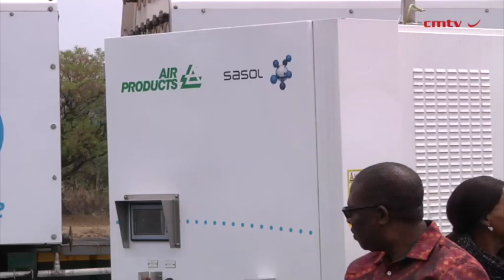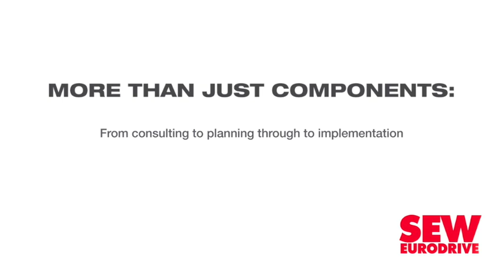Fuel cell electric vehicle demonstration seen as catalyst for nascent green hydrogen economy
In a milestone for South Africa’s nascent green hydrogen economy, three large corporates have teamed up to showcase the potential of using domestically produced hydrogen as a zero-emission transportation alternative.